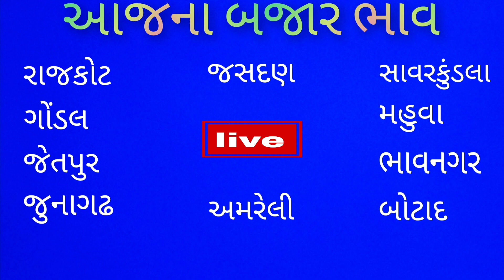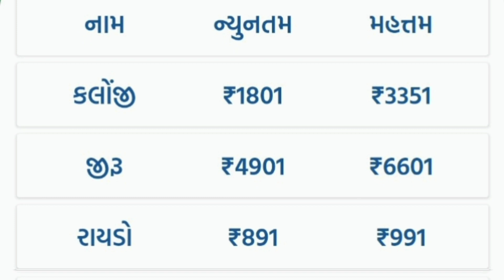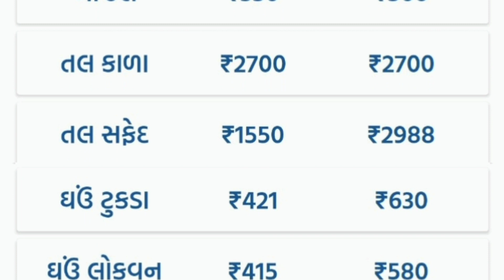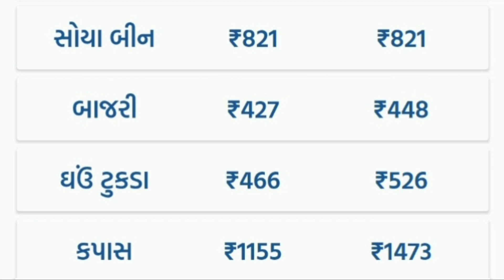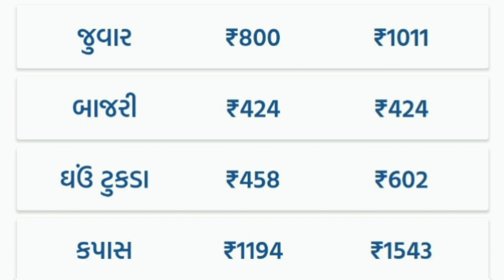kishan news | ગોંડલ માર્કેટ યાર્ડ ના બજાર ભાવ | આજના બજાર ભાવ | gondal market yard na bajar bhav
રાજકોટ માર્કેટ યાર્ડ ના બજાર ભાવ, આજના આજના બજાર ભાવ રાજકોટ, ગોંડલ માર્કેટ યાર્ડ ના બજાર ભાવ, આજના બજાર ભાવ ગોંડલ, જેતપુર માર્કેટ યાર્ડ ના બજાર ભાવ, આજના બજાર ભાવ જેતપુર, જુનાગઢ માર્કેટ યાર્ડ ના બજાર ભાવ, આજના બજાર ભાવ જુનાગઢ, જસદણ માર્કેટ યાર્ડ ના બજાર ભાવ, આજના બજાર ભાવ જસદણ, અમરેલી માર્કેટ યાર્ડ ના બજાર ભાવ, આજના બજાર ભાવ અમરેલી, સાવરકુંડલા માર્કેટ યાર્ડ ના બજાર ભાવ, આજના બજાર ભાવ સાવરકુંડલા, મહુવા માર્કેટ યાર્ડ ના બજાર ભાવ, આજના બજાર ભાવ મહુવા, ભાવનગર માર્કેટ યાર્ડ ના બજાર ભાવ, આજના બજાર ભાવ ભાવનગર, બોટાદ માર્કેટ યાર્ડ ના બજાર ભાવ, આજના બજાર ભાવ બોટાદ